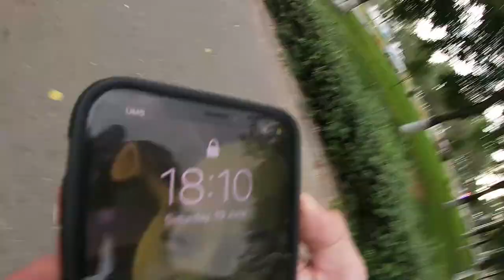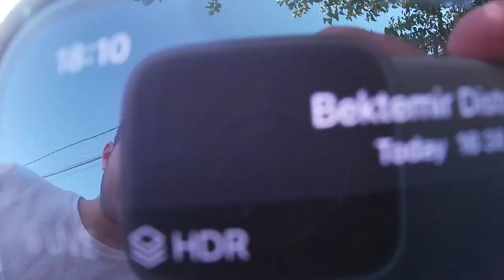theDonni TOSHKENTDA, BIRINCHI VLOG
✅ Ijtimoiy Tarmoqlarim
Do'stalr agar biz bilan CS:GO da manyak berkinmachoq oynamoqchi bo'lsangiz albatta telegram kanal va grupamizga obuna bo'ling!